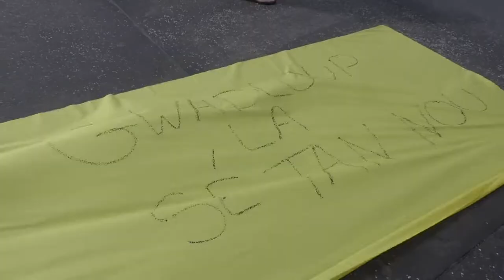Pourquoi le mouvement des gilets jaunes ne prend pas en Guadeloupe ?